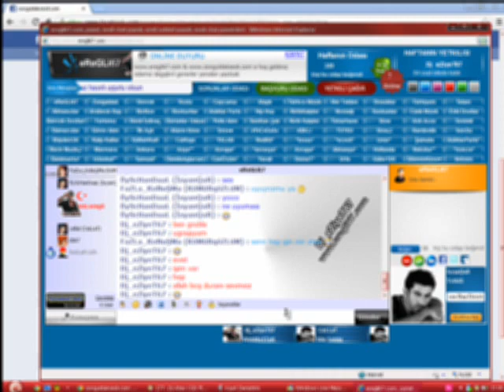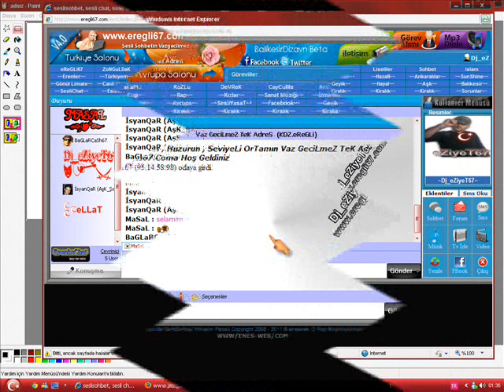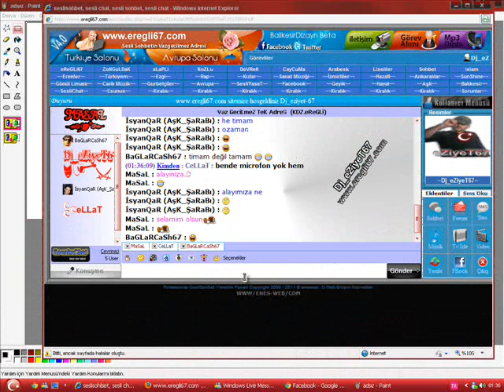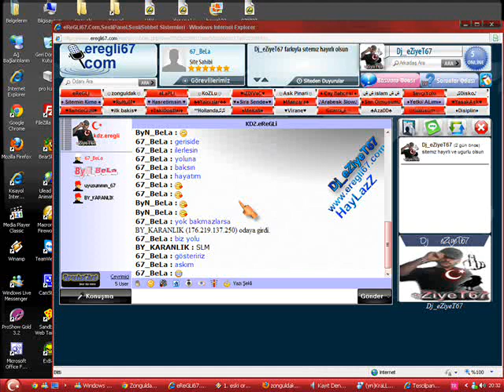Gaptaş Reagge 2010 aXu067 and SerCaN eregli67 com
ZONGULDAK KDZ.EREGLİ ALAPLİ DUZCE KOZLU DEVREK SeSLiChaT MERKEZİ